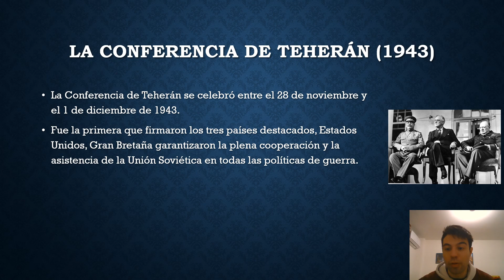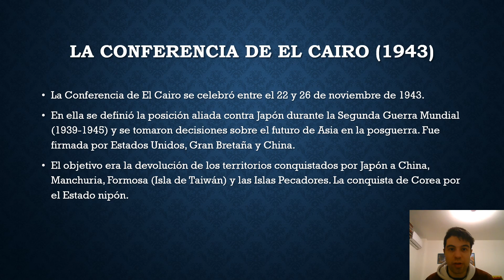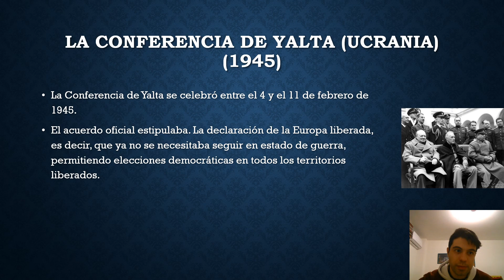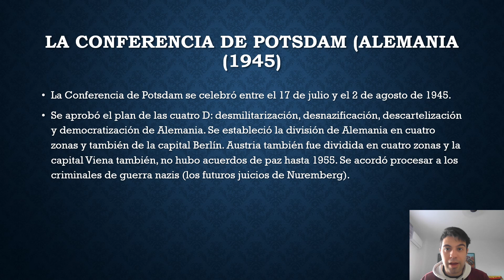Las conferencias durante la Segunda Guerra Mundial (1939-1945).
La Conferencia de Teherán (1943). Fue la primera que firmaron los tres países destacados, Estados Unidos, Gran Bretaña garantizaron la plena cooperación y la asistencia de la Unión Soviética en todas las políticas de guerra.
La Conferencia de El Cairo (1943). En ella se definió la posición aliada contra Japón durante la Segunda Guerra Mundial (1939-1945) y se tomaron decisiones sobre el futuro de Asia en la posguerra. Fue firmada por Estados Unidos, Gran Bretaña y China. El objetivo era la devolución de los territorios conquistados por Japón a China; Manchuria, Formosa (Isla de Taiwán) y las Islas Pecadores. También la conquista de Corea por el Estado nipón.
La Conferencia de Yalta (Ucrania) (1945). El acuerdo oficial estipulaba. La declaración de la Europa liberada, es decir, que ya no se necesitaba seguir en estado de guerra, permitiendo elecciones libres en todos los territorios liberados.
La Conferencia de Potsdam (Alemania (1945). Se aprobó el plan de las cuatro D: desmilitarización desnazificación, descartelización y democratización de Alemania. Alemania quedó divida en cuatro zonas y la capital Berlín también. Con el comienzo de la Guerra Fría (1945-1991) Alemania se dividió en dos; Alemania Occidental (aliada de Estados Unidos y del bloque capitalista) y Alemania Oriental (aliada de la Unión Soviética y bajo el paraguas soviético). Austria fue dividida en cuatro zonas como la capital Viena, con Austria no se firmaron acuerdos de paz hasta 1955. Se acordó procesar a los criminales de guerra nazis (los futuros juicios de Nuremberg).